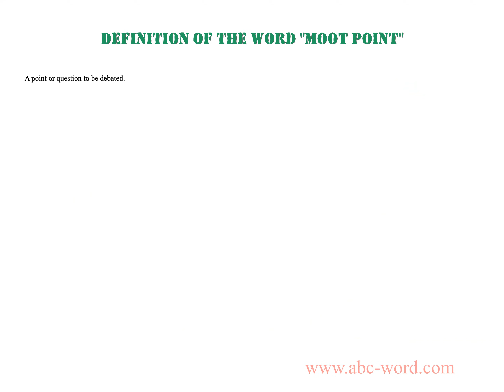Definition of the word "Moot point"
you will find full information about this word "moot point".
From the video you will learn the definition for the word moot point. The lexical meaning of the word moot point. What does the word moot point mean? And much, much more...